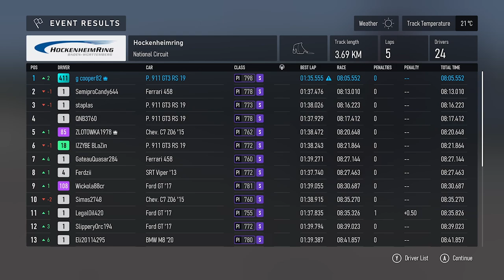Forza Motorsport : Road 911 GT3 RS, race 1 at Hockenheimring.